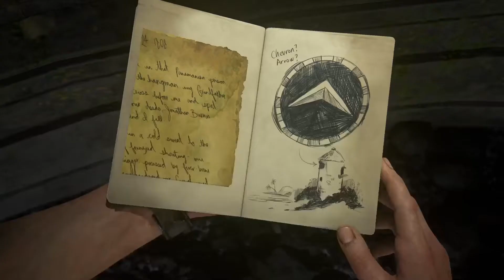Uncharted™ 4: A Thief’s End Chapter 12 Part Two